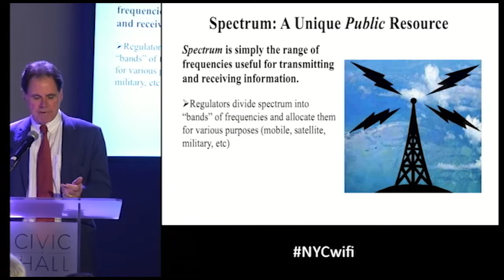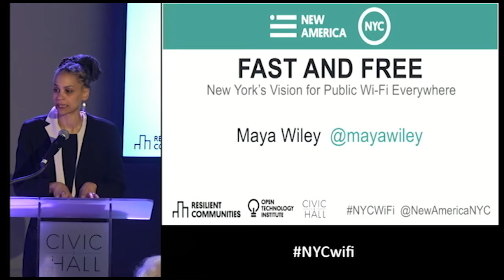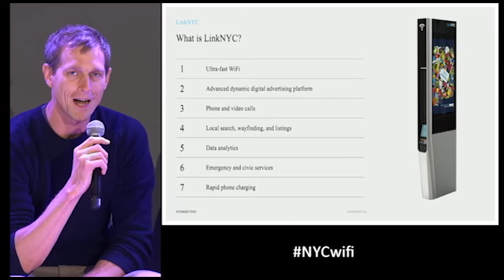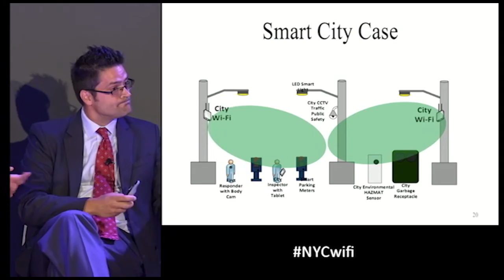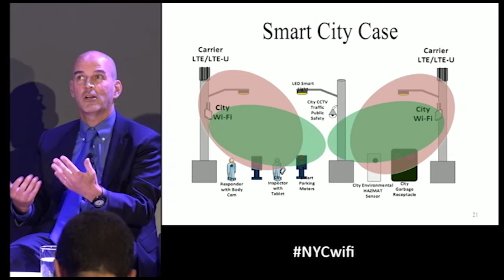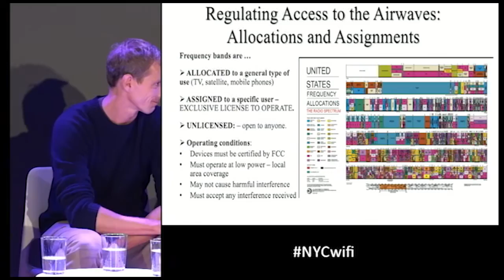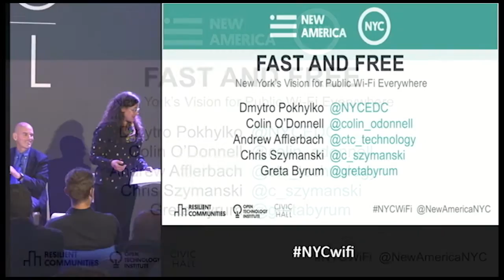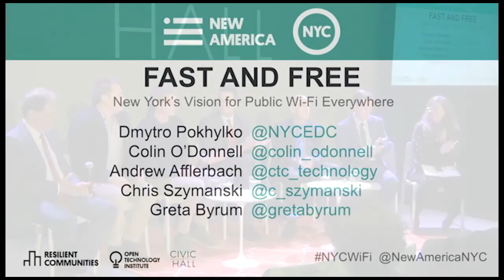Fast and Free: New York's Vision for Public Wi-Fi Everywhere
Wi-Fi is essential to New York City's strategy to give every resident and business access to affordable, reliable, high-speed broadband service everywhere in the city. Globally, Wi-Fi is the workhorse of the Internet. Currently Wi-Fi carries 60% to 80% of all broadband data traffic on smartphones, laptops, and other mobile devices, far more than cellular networks do. But a new technology is threatening the effectiveness of Wi-Fi – and its ability to create connectivity for all.

On Monday, May 2, New York City sent a letter to the FCC highlighting its concerns about the potential harms that LTE-U will have on WiFi.

New York City's innovative use of Wi-Fi to make Internet access available, fast, and affordable for all New Yorkers include:

CityBridge's LinkNYC franchise, which will replace at least 7,500 kiosks with free, high-speed Wi-Fi hotspots across the five boroughs
New York City's Economic Development Corporation's RISE : NYC resiliency initiative, which will fund the installation of resilient Wi-Fi networks to serve small businesses in areas impacted by Hurricane Sandy

Support for free public Wi-Fi in Chelsea, Harlem, downtown Manhattan, and downtown Brooklyn, as well as City parks, libraries, and train stations

Free broadband service to more than 21,000 residents of public housing, beginning with the Queensbridge Houses, the largest public housing development in the country

All of that free connectivity, though, may be at risk due to a plan by many cellular carriers like Verizon and T-Mobile to begin offloading data traffic onto the unlicensed frequencies of our public airwaves – on which Wi-Fi depends – to augment the licensed spectrum they currently use. The interference could slow or even shut down public Wi-Fi systems, shrinking access, undermining digital equity, and scrapping hundreds of millions of dollars marked for improving the social, digital, and economic equity of NYC.

Join New America for a conversation on the suite of initiatives that keep city systems and residents connected, and the forces that threaten to block their visions for equitable governance.

Introduction: Wi-Fi as a public commons
Michael Calabrese
Director, Wireless Future Project, Open Technology Institute at New America

Keynote: New York – Wi-Fi for all
Maya Wiley
Counsel to the Mayor, City of New York

Panel discussion
Dmytro Pokhylko
Vice President, NYC Economic Development Corporation

Colin O'Donnell
Chief Innovation Officer, Intersection

Andrew Afflerbach
CEO and Director of Engineering, CTC Technology & Energy

Chris Szymanski
Director of Product Marketing & Government Affairs, Broadcom

Greta Byrum
Acting Director, Resilient Communities Program, New America